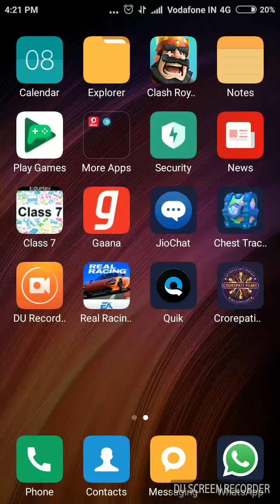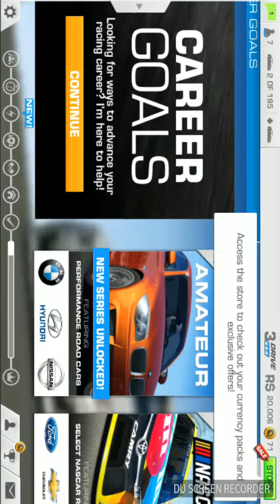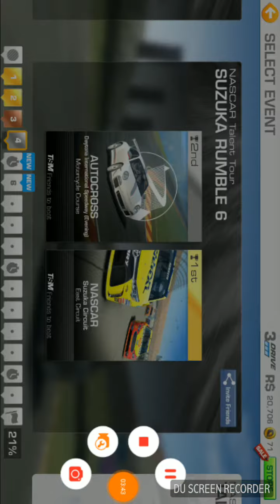Real Racing 3 Gameplay (account 2)